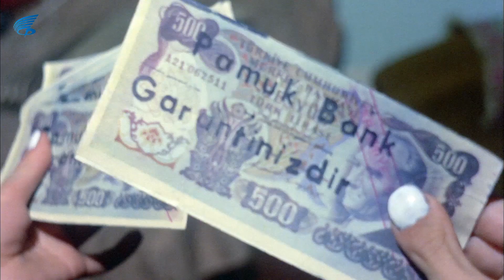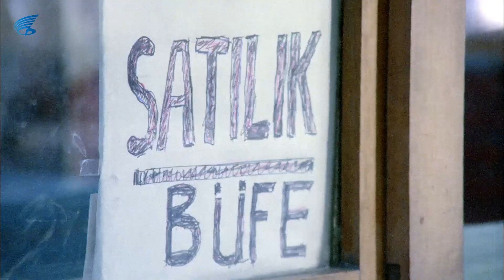Avanak Apti Türk Filmi | Apti, Uralı Apti'yi Pert Ediyor!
Avanak Apti 1978 yapımı Kemal Sunal ile AYşen Gruda'nın başrollerini paylaştığı Türk komedi filmidir.
 Filmin yönetmenliği Natuk Baytan'a senaryosu ise Suavi Sualp'e aittir.

Avanak Apti filminin oyuncuları; Kemal Sunal, Ayşen Gruda, Ünal Gürel, Necdet Yakın, Ali şen, Atilla Ergün, Yadigar Ejder, Macit Flordun, Arap Celal, Sönmez Yıkılmaz.

Avanak Apti filminin konusu; Apti arkadaşı Nuri ile birlikte afiş asmaktadır ve afişini astığı ses sanatçısı Nevin Şenses'e aşıktır. Apti parası olmadığı için Nevin'in onunla ilgilenmediğini düşünür. Bir gün Apti Nevin'i dinlemek için gazinoya gelir. Ufak bir karışıklık sonucu Apti'yi Urfalı Apti sanırlar ve hürmet gösterirler. Apti gazinoda Nevin'e âşık olan gangster Barut Osman'ı bir güzel rezil eder. Osman komiserin tehdidinden dolayı Apti'ye elini bile süremez.